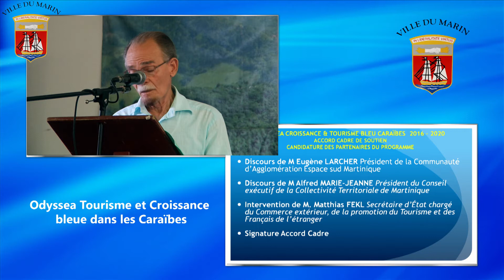Allocution d'Alfred MARIE JEANNE lors de la cérémonie de signature de l'accord-cadre Odysséa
La ville du Marin a décidé de mettre en œuvre avec le soutien du Groupement Européen de Coopération ODYSSEA et la Fédération Française des Ports de Plaisance {FFPP}, en partenariat avec l'Etat, la Région Martinique et la CAESM, un projet stratégique de développement intégré.
Ce projet de développement s'articule autour du port de plaisance du Marin en s'appuyant sur un modèle d'organisation économique, à savoir le modèle ODYSSEA, et une gouvernance territoriale.
Dans le modèle ODYSSEA, un port de plaisance n'est pas simplement un parking à bateaux, mais un véritable lieu de vie, carrefour historique, culturel, touristique où commerces, hôtels et animations se croisent. C'est aussi un comptoir tourné vers l'arrière-pays et une fenêtre sur chaque ré8ion littorale. A partir du port, l'économie, la culture, les arts, les religions, les savoir-faire, etc, se développent.
Associant le double intérêt de la valorisation du patrimoine touristique via les TIC et l'amélioration de la qualité environnementale des ports, ODYSEA est un projet majeur pour dynamiser l'attractivité des cités portuaires. C'est une chance, pour tous les professionnels du secteur, d'initier et développer une stratégie écotouristique.